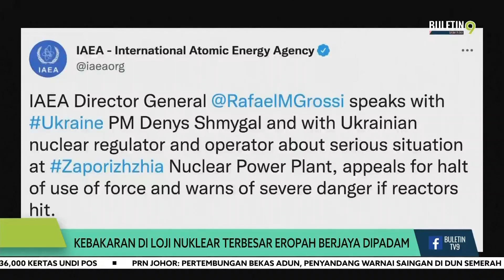Kebakaran Di Loji Nuklear Terbesar Eropah Berjaya Dipadam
Kebakaran di loji nuklear terbesar Eropah akibat diserang tentera Rusia, berjaya dipadamkan oleh bomba Ukraine.